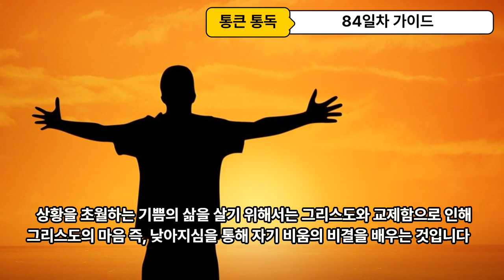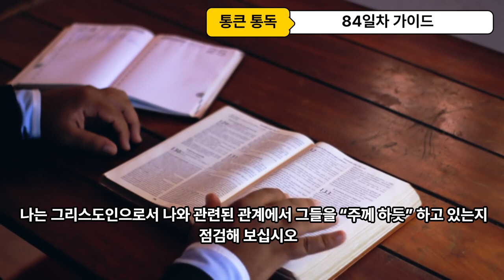90일 통큰통독 84일차 통독 가이드